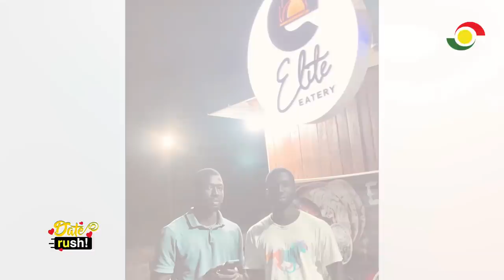DateRush Season 6 Episode 9 | Full Show (13-03-2022)